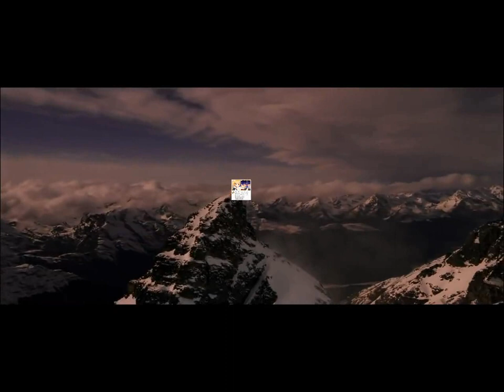yozora mel comeback